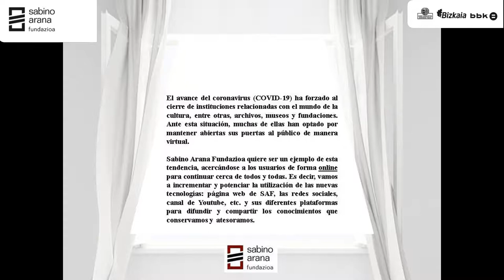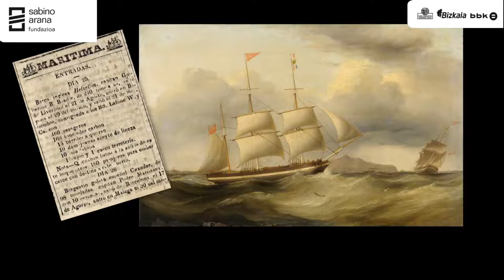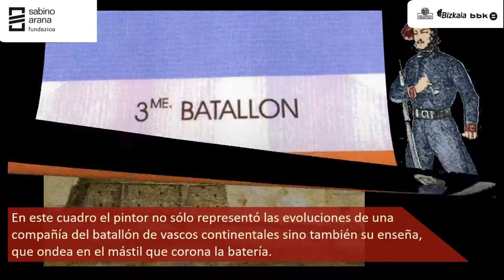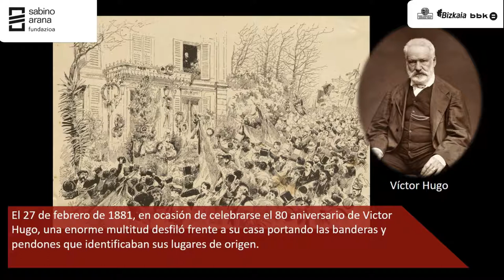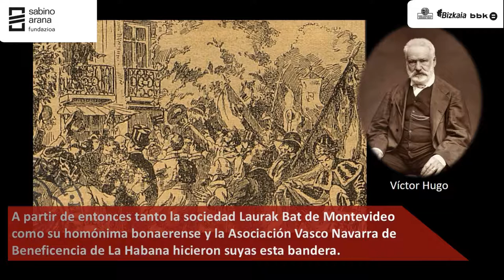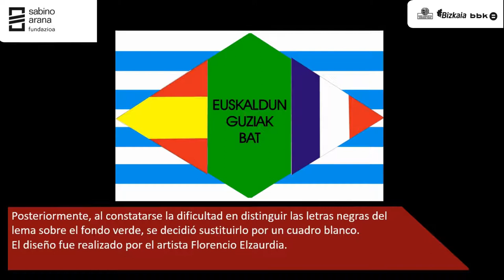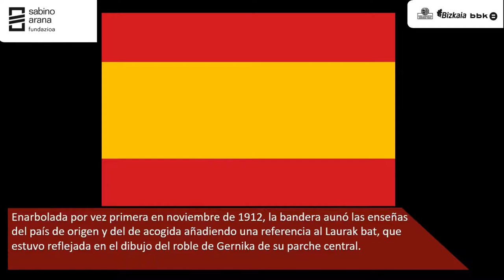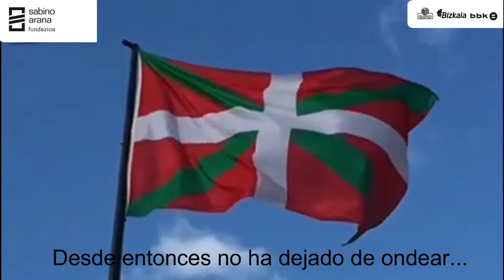Banderas vascas en Uruguay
El historiador Alberto Irigoyen nos acerca a la relación de la ikurriña con la historia de la República Oriental de Uruguay.